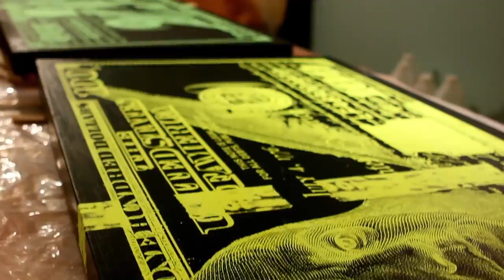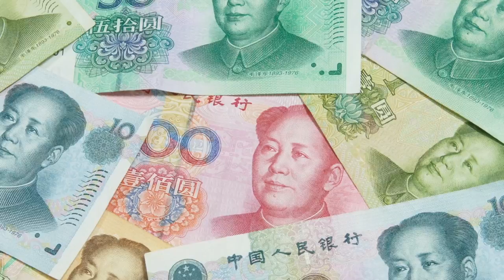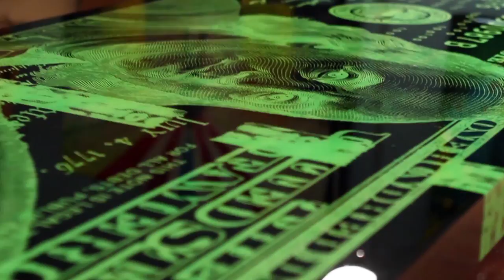ArtResin Featured Artist - Mister E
When ArtResin Featured Artist Mister E swung by ArtResin's HQ, Dave was struck not only by his artwork, but by the solid structure behind it - evidence of Mister E's previous career in construction.
These days, Mister E is based in Miami, where his colorful money-inspired work is catching some serious attention from celebrities, art institutions and  collectors.  He has made a conscious decision to create only original works of art - you won't see any Mister E prints, t-shirts or swag.
He has also created a studio, the FactorE - a 10 000 sq foot warehouse for artists.
Check out the video to see Mister E coating one of his pieces in clear, non-toxic ArtResin epoxy resin that has the most efficient yellowing protection on the market, and visit his